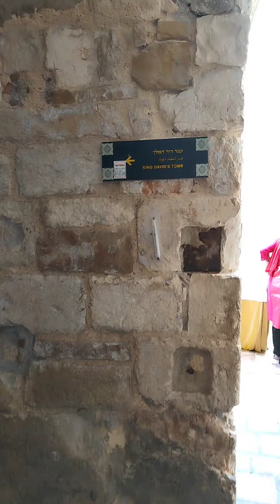David tomb and Festival of Sukkot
Sukkot in Israel